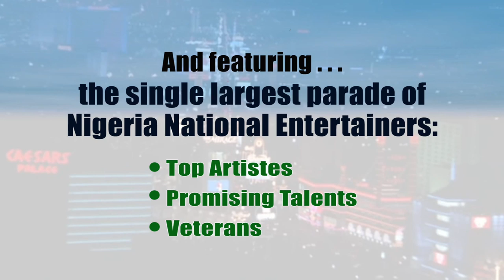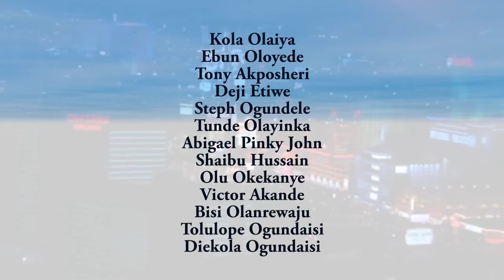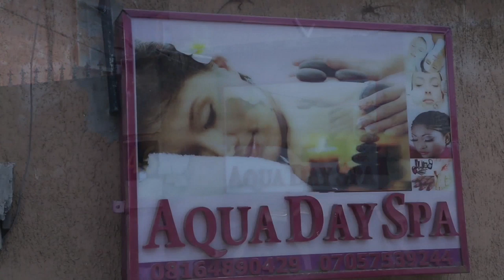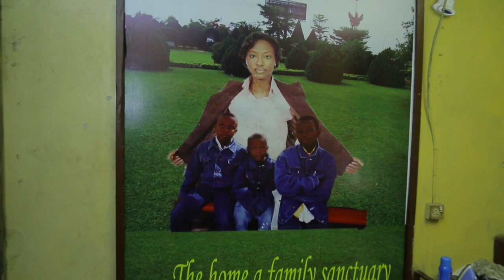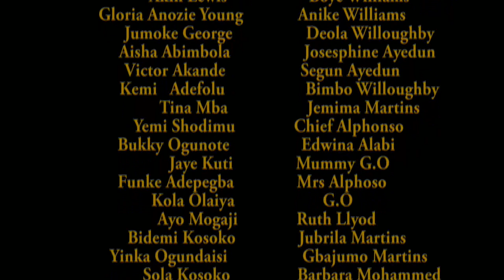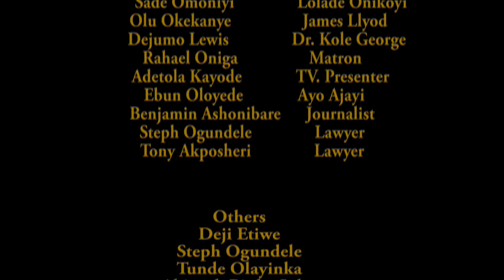Happy Homes Episode 1, 2019 Yinka Davies. (Your Matrimonial Story)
All about our marriage, my marriage, your marriage, their marriage, past, present, and future, solutions to the problems facing marriages nowadays. watch, like, and drop your comment.